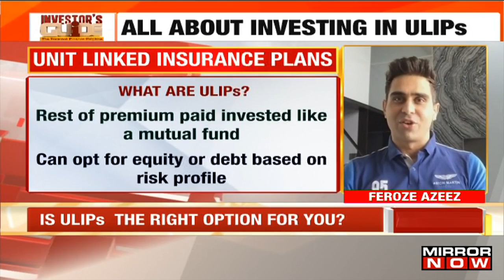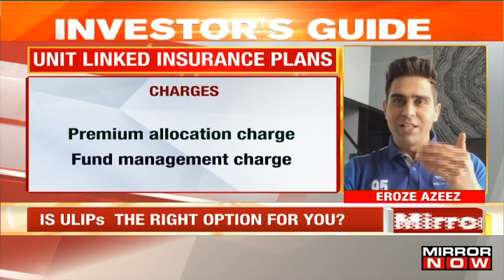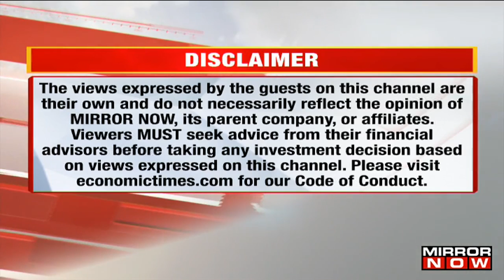Feroze Azeez on investing in Unit Linked Insurance Plans | Investors Guide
On today's episode of Investor's Guide, we will discuss Unit Linked Insurance Plans which is also known as ULIPs. Is investing in ULIPs the right option for you? ULIPs vs Mutual Funds: Which one to pick? Is investing in Insurance a good idea? Should one combine Mutual funds & Insurance?
To understand all of these things about Unit Linked Insurance Plans we have Feroze Azeez who is the Deputy CEO of  Anand Rathi Financial Services Ltd. Feroze Azeez explains the meaning of ULIPs and what are the charges for the premiums & funds. Feroze Azeez also explains how one can invest in insurance.